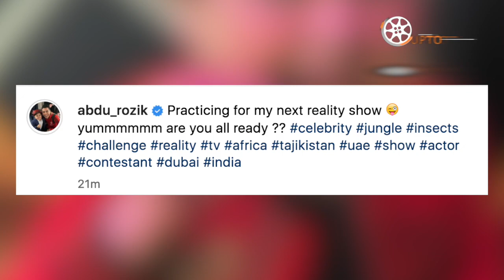Abdu Rozik CONFIRMS Khatron Ke Khiladi 13 | Abdu Rozik Join Shiv Thakare In Rohit Shetty KKK13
Abdu Rozik, shiv thakare, khatron ke khiladi 13, Khatron Ke Khiladi 13 confirm abdu rozik, Abdu Rozik Join Shiv Thakare in rohit shetty show, abdu rozik in khatron ke khiladi entry

Thanking you
(Gupshupto)